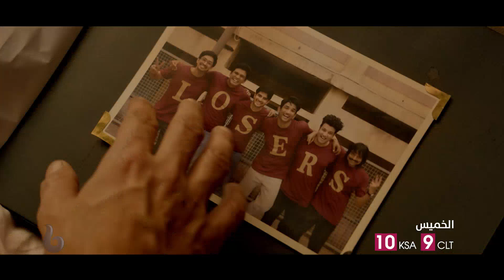ملحمة كوميدية تجمع شرادا كابور مع سوشانت سينغ راجبوت في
MBCBOLLYWOOD ON SOCIAL:
MBCBOLLYWOOD
أحدث قنوات "مجموعة MBC" الـ 14، جرى إطلاقها في 26 أكتوبر 2013 من خلال النجمة الهندية الشهيرة كارينا كابور،
 التي شاركت في حفل إطلاق القناة عبر أولى حلقات البث المباشر لبرنامج المواهب العربية " Arabs Got Talent". تعرض القناة مجموعة من أحدث وأقوى إنتاجات بوليوود السينمائية المدبلجة إلى العربية، إلى جانب الدراما البوليوودية الساحرة والمدبلجة كذلك، ناهيك عن عدد من البرامج التي تسلّط الضوء على مشاهير بوليوود وحياتهم وإطلالاتهم في المهرجانات الهندية والعالمية وغيرها. تمثل القناة بمحتواها الغني والمتنوع نمطاً شبابياً وعائلياً فريداً وجديداً بالنسبة للمنطقة العربية، وذلك من خلال القيم الإنتاجية العالية التي تقدمها عبر أفلامها ومسلسلاتها وبرامجها. تعرض القناة في أول مروحة برامجية مجموعة واسعة من الإنتاجات التي تندرج تحت عناوين على غرار: “Premier Movie Night” بأفلامها التي تُعرض للمرة الأولى على الشاشات العربية، و“Star of the month” التي تُسلّط الضوء على أحد نجوم بوليوود.
مسلسلات بوليوود ..
مادهوبالا: منتهى العشق , نصفي الآخر , وجوه الحب , ذهب ولم يعد , هوس مايا , مملكة الحب , الحب المنتظر , و من الحب ما قتل , حب الصدفة , حب خادع , للعشق جنون , سرقت زوجي , زفاف بلا زوجين